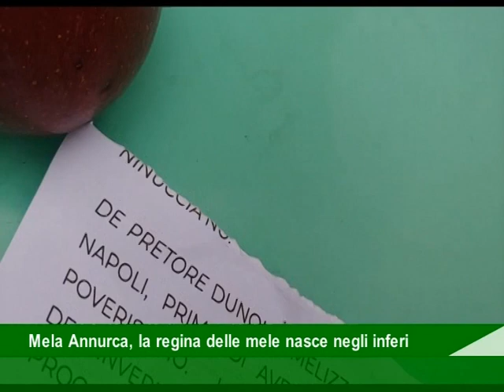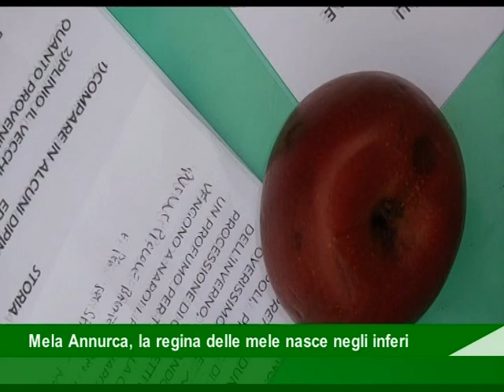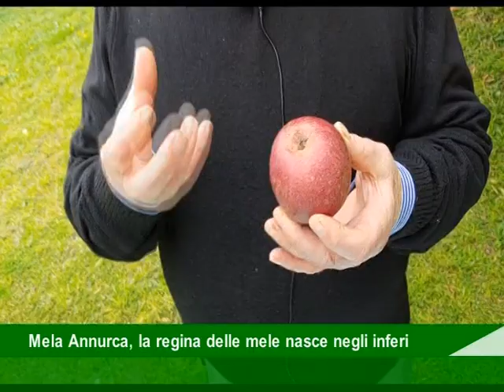rubrica de prisco mela annurca 01 03